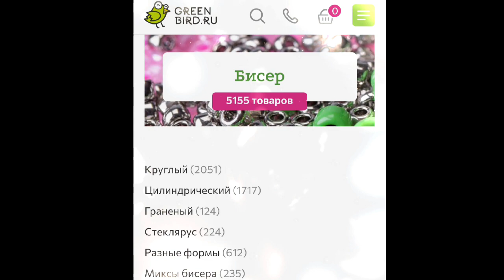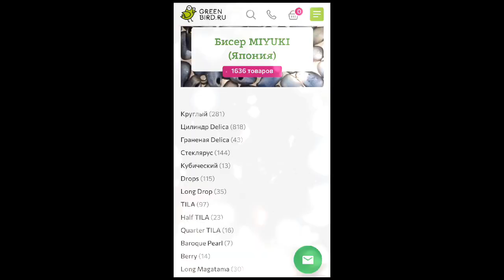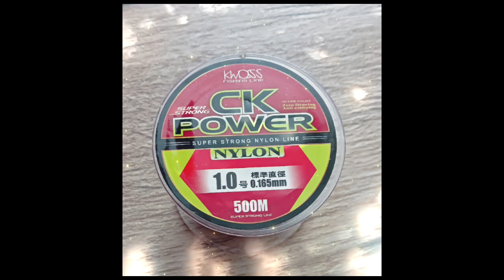Бисер 🌜❤️🧚🖌️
Обзор бисера в целом 🧚🌜